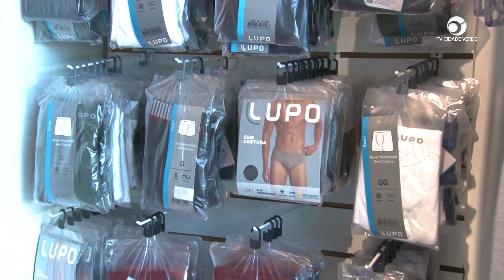A Loja Amora Amore é uma das participantes da feira do comércio 2024 e reservou muitas novidades par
A Loja Amora Amore é uma das participantes da feira do comércio 2024 e reservou muitas novidades para a população de Sapezal